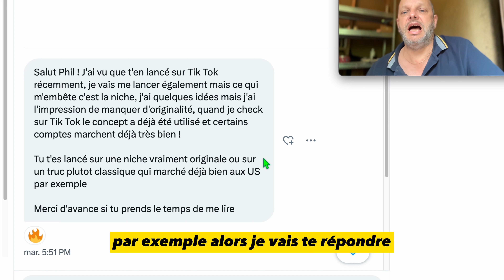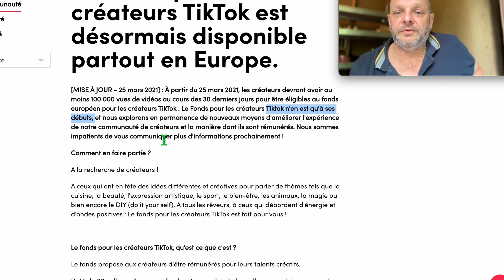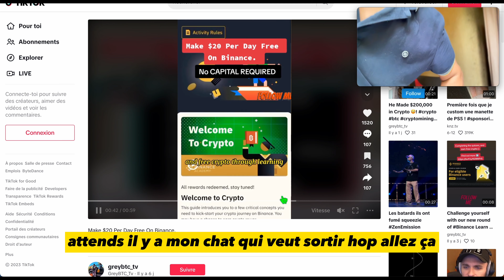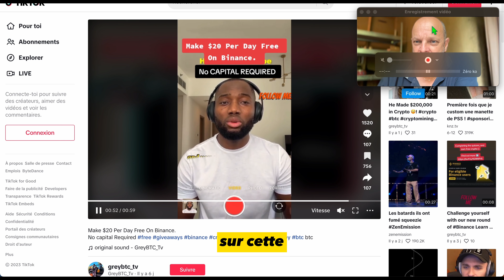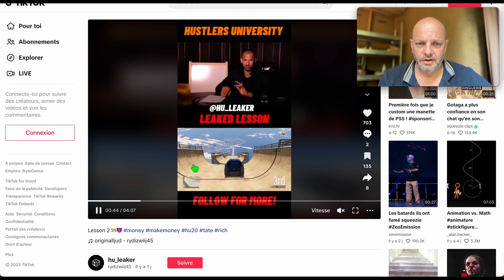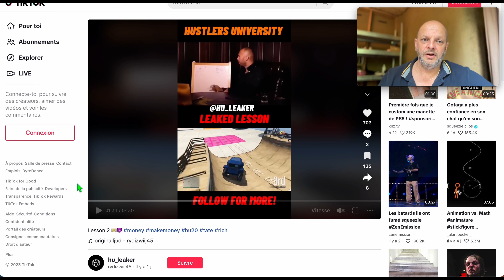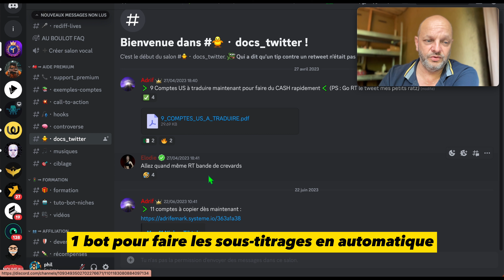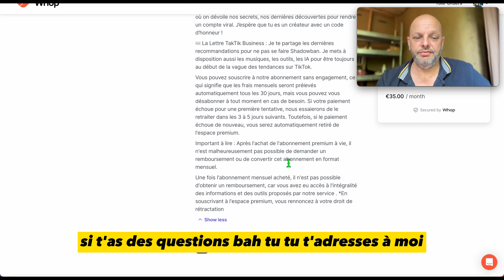se lancer sur TikTok : trouver sa Niche en 4 secondes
Comment trouver une Niche qui fonctionne dans TikTok en 4 secondes. Lien du BOT